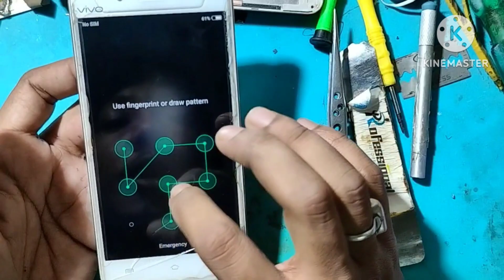Vivo V3 automatic, on off problem solution,?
automatic switch off mobile problem 2022, mobile automatic switch off problem, how to solve auto switch off problem, phone automatic switch off problem, how to restart phone without power button in redm 2022, How to switch off vivo y15, vivo auto restart problem, vivo automatic get switch off, vivo switch off by self, vivo v15 pro auto restart problem, mobile automatic restart problem vivo, android mobile auto on off problem, Vivo Y55L 1603 auto restart solution, Automatic Switch Off Problem Solution || How to fix Switch Off Problem, Vivo y53 on off ways. Vivo y53 on off Jumper For Missing Supply, Vivo Y81 Y83 Pro Pattern Lock And Pin Lock.Hard Reset Easy Solution 2020, VIVO V1 Model is 13252 Part 1 Pattern Lock and Password Remove umt 100% done, vivo v3 auto restart problem !! All Vivo Mobile on off Solution